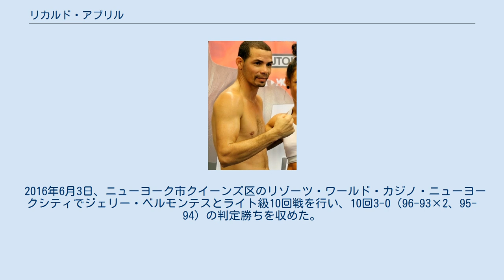リカルド・アブリル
ヌエバ・ヘローナ出身の人物
リカルド・アブリル（Richard Abril、1982年8月10日 - ）は、キューバのプロボクサー。
元WBA世界ライト級王者。
ヌエバ・ヘローナ出身。
 2005年12月9日、フロリダ州キシミーのキシミー・シビック・センターでカルロス・ペーニャ（プエルトリコ）とウェルター級4回戦を行い、4回3-0の判定勝ちを収めデビュー戦を白星で飾った。
 2010年10月19日、ホセ・レイエス（プエルトリコ）とWBCラテンアメリカライト級王座決定戦を行い、10回判定勝ちを収め王座獲得に成功した。
 2010年12月10日、ミゲル・アンヘル・ムンギア（メキシコ）とWBAフェデラテンライト級王座決定戦を行い、5回TKO勝ちを収め王座獲得に成功した。
 2011年7月30日、コスタリカでフリオ・カマノ（パナマ）と対戦し、12回3-0（110-99、2者が110-99）の判定勝ちを収めWBAフェデラテン王座の初防衛に成功した。
 2011年10月22日、パナマのパナマシティで元WBA世界ライト級王者ミゲル・アコスタ（ベネズエラ）とWBA世界ライト級暫定王座決定戦を行い12回3-0（113-112、117-111、115-111）の判定勝ちを収め王座獲得に成功した。
 2012年4月14日、マンダレイ・ベイ・イベント・センターで、元WBA世界ライト級王者ブランドン・リオスと王座決定戦を行う予定だったが、リオスがジョン・マレー戦に続き体重超過で失格となった為、アブリルが勝てば空位の正規王座に認定されリオスが勝てば暫定王座も空位となるという条件で試合は行われ、1-2（117-111、112-116、113-115）の判定負けを喫し暫定王座も空位になった。
しかし専門家などからアブリルが勝ったという声が聞こえ、後日WBAで検証が行われ2日後の4月16日正規王座を空位のままにし、アブリルを暫定王座に差し戻すことを明らかにした。
この試合を放送したHBOのスコアは117-111でアブリルだった。
 2013年2月28日、アブリルを空位の正規王座に認定し、同年3月2日のシャリフ・ボゲール戦が初防衛になるとWBAが発表した。
 2013年3月2日、ザ・ジョイントにてシャリフ・ボゲール（ウガンダ）と対戦し、12回3-0（115-111、2者が116-110）の判定勝ちを収め初防衛に成功した。
 2013年11月10日、東京・両国国技館にてWBA世界ライト級3位のホルヘ・リナレス（ベネズエラ）と2度目の防衛戦を行う予定だったが、同年10月30日にマイアミで調整していたアブリルがスパーリング中に右足首を負傷し、試合を行うことが不可能になり、アブリルのオスミリ・フェルナンデス・トレーナーの「我々の目標はタイトル防衛だが、今のところ不可能になった」との発言もあり試合中止となった。
 2014年3月22日、モスクワでWBA世界ライト級4位のエドゥアルド・トロヤノフスキーと2度目の防衛戦をする予定だったが負傷した足首が悪化したため延期になった。
 2014年4月25日、モスクワでエドゥアルド・トロヤノフスキーと延期となっていた2度目の防衛戦をする予定だったが、今度はトロヤノフスキーが右手中指を骨折したため再度延期となった。
 2014年6月7日、モスクワのダイナモ・スポーツ・パレスでエドゥアルド・トロヤノフスキーと再延期されていた2度目の防衛戦をする予定だったが、またも延期となり試合は中止となった。
 2014年9月20日、フィンランド・ヘルシンキのハートウォールアリーナでWBA世界ライト級12位のエディス・タトリと対戦し、12回2-0（114-114、116-112、117-111）の判定勝ちを収め2度目の防衛に成功した。
フィンランドでフィンランド人の世界戦が行われるのは1962年8月12日にヘルシンキ・オリンピックスタジアムでオッリ・マキがデビー・ムーアに挑戦して以来だった。
 2014年12月17日、2015年2月23日にマンチェスターのフォンズ4uアリーナ・マンチェスターでアンソニー・クローラと3度目の防衛戦をする予定だったが、クローラが泥棒を取り押さえようとしたところ、逆襲にあいレンガで頭を殴られ頭蓋骨と足首を骨折し試合は中止となった。
 2015年2月13日、同年3月6日にリバプールのエコ・アリーナ・リバプールでデリー・マシューズと3度目の防衛戦をする予定だったが、...